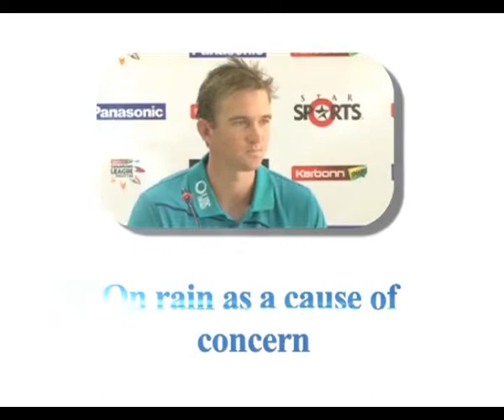Brisbane Heat bowler Nathan Hauritz pre match conference